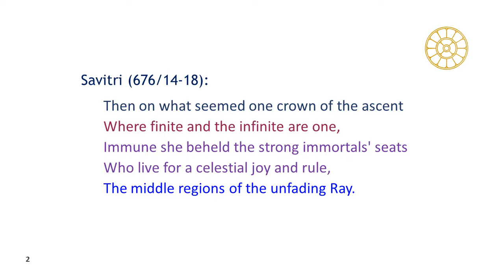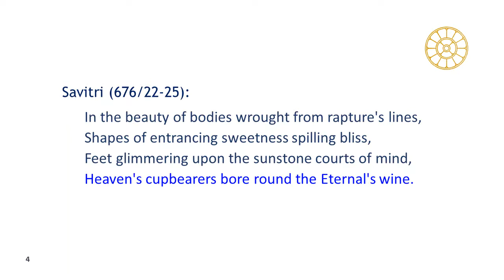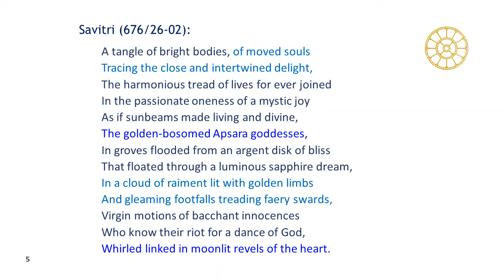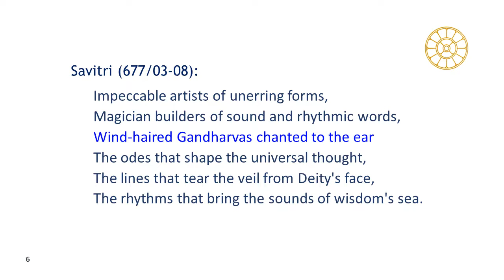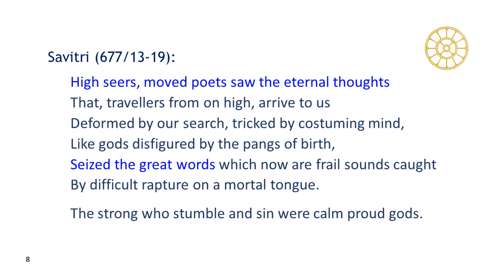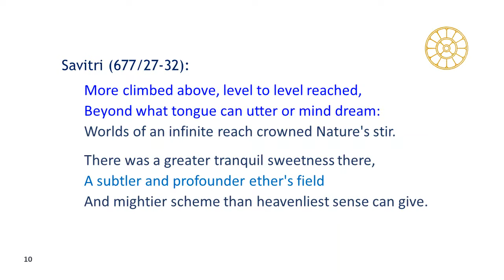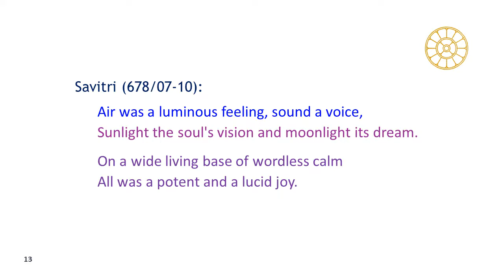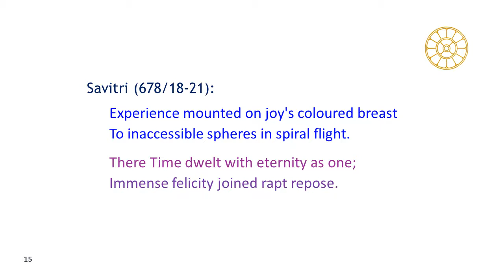Savitri (B11 C01, Talk-04/20), The Eternal Day: The Soul's Choice..., - A Talk in Hindi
# A Talk on Sri Aurobindo’s Savitri in Hindi. # Savitri (B11 C01, Talk-04/20), "The Eternal Day: The Soul's Choice and the Supreme Consummation"

# सावित्री , पर्व-११, सर्ग-०१ , "शाश्वत दिवस: आत्मा का चुनाव और सर्वोच्च सिद्धि"
# इस अंश का सारांश (P676 L14 - P678 L21):

*  शाश्वत भूलोक से उच्चतर लोकों का वर्णन -
    -  सावित्री ने और अधिक श्रेष्ठ, आनंदमयी, और प्रकाशित लोकों में प्रवेश किया| अभीप्सा करते हुए ये लोक स्वर्ग अनंत की ओर उठ रहे थे|
    -  वहाँ एक शिखर से जहाँ सीमित और अनंत एक थे, सावित्री ने अक्षय किरण के मध्य क्षेत्रों को देखा | वहाँ महान देव एक शाश्वत सोपान में विराजमान थे| सुरलोक की परिचारिकाएँ देवों को सोमरस परोस रहीं थीं| स्वर्णिम और दीप्तमान अप्सराएं आनंदमय नृत्य कर रही थीं|  गन्धर्व अपने गायन से वैश्विक सत्य को प्रकट कर रहे थे| उस भव्यता में प्रकाशित और संतुष्ट पितृ आनंद में रहते थे | और ऋषि शाश्वत विचारों को देखते थे |
*  सावित्री ने और ऊपर आरोहण किया –
    -  वाणी और मन से परे ये लोक अनंत विस्तार लिए थे| वहाँ आत्मा पारदर्शक देह धारण करती थी और स्पर्श की जा सकती थी| वहाँ इन्द्रिय-बोध, भावना, और विचार दिव्य थे| वहाँ वायु, ध्वनि, और प्रकाश भी दिव्य थे|
*  सावित्री की आत्मा ने और ऊंची उड़ान भरी| यह दुर्गम क्षेत्रों की ओर अनुभव की उड़ान थी| वहाँ काल और शाश्वतता एक थे| वहाँ आनंद और प्रशांति भी एक थे |
क्रमश: - - -